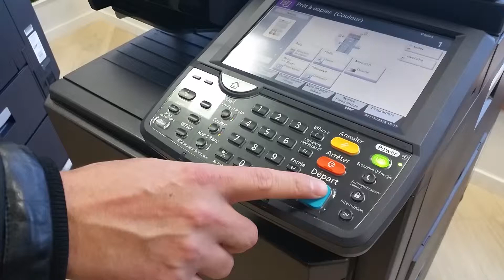Kyocera 2551ci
Ecoutez le son.. Le MFP le plus silencieux du marché.
Scan un seul passage et impression ultra silencieuse..